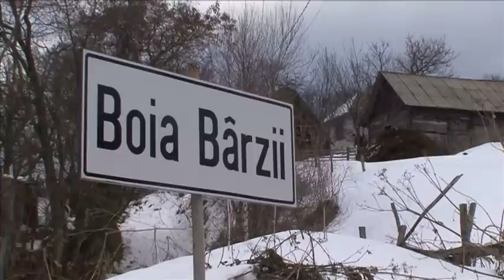Natură și aventură - Boia Bârzii capăt de lume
Romania nu duce lipsă de zone neumblate, de sate părăsite departe de civilizație. Urmăriți o incursiune într-un sat fantomă aflat parcă la capătul lumii.Emisiune produsa de TVR2 si TVR Cluj , realizatori Dan Curean, Dan Păvăloiu și Radu Pușcaș.